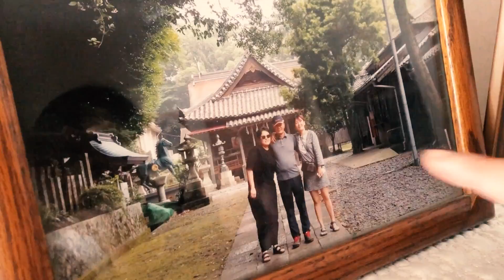자취생 자매의 부산 부모님댁 내려간 날 먹방 브이로그 (ft. 잔치국수 코스트코 장보기 엄마 집밥 ) VLOG